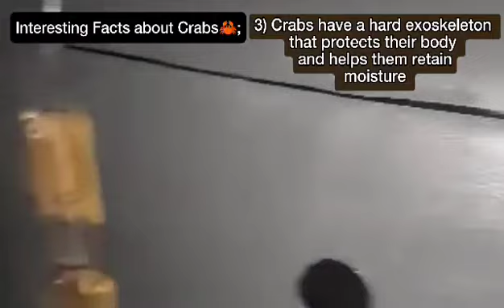Unveiling the Wonders: A Journey into the World of Organisms with Serrano │ Princess C. Serrano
Join Serrano on an exhilarating adventure into the fascinating world of organisms in their brand new vlog! 🌿🎥 Better late than never, Serrano is here to unveil the wonders of nature and take you on an unforgettable journey of discovery.

In this captivating vlog, you'll witness Serrano's genuine curiosity and infectious enthusiasm as they explore the diverse and intricate life forms that surround us. From the tiniest microorganisms to majestic creatures, every living being has a story to tell, and Serrano is determined to bring it to light.

With breathtaking visuals, informative insights, and Serrano's charismatic narration, this vlog promises to leave you in awe of the intricate beauty and incredible diversity of our planet. Get ready to be captivated by the magic of nature as Serrano shares their personal encounters and insights with a touch of humor and charm.

Whether you're a nature lover, an aspiring biologist, or simply someone who appreciates the marvels of the natural world, this vlog is a must-watch! Join Serrano and let's embark on an extraordinary journey to uncover the secrets of organisms and celebrate the incredible tapestry of life that surrounds us. 🌎✨

Don't miss out on this exciting opportunity to experience the joy of exploration and deepen your understanding of the amazing organisms that make our world so vibrant and alive. It's never too late to join the adventure! 🌿📹